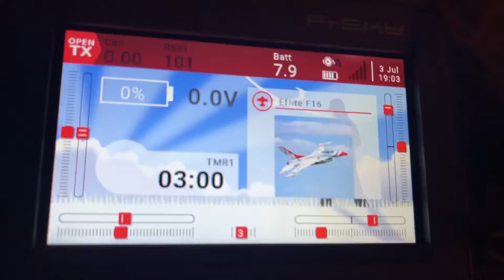Frsky ISRM issue